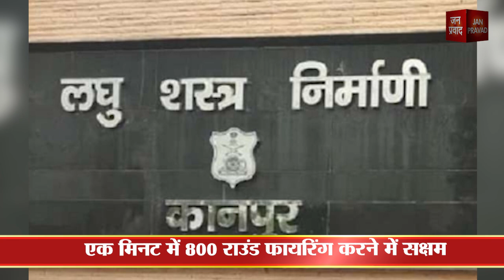DRDO : 1 मिनट में 800 फायर करेगी कार्बाइन | बुलेटप्रूफ जैकेट के उड़ा देगी परखच्चे | OFC | Janpravad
आपने कई तरह की बंदूकें देखी होंगी
बनाई जा चुकी हैं एक से बढ़कर एक बंदूकें
कोसों दूर दुश्मन को कर सकती हैं ढेर
डीआरडीओ द्वारा विकसित की गई बंदूक
बुलेटप्रूफ जैकेट के परखचे उड़ाने में सक्षम
दुनियाभर में कई तरह के बुलेटप्रूफ जैकेट
उन्नत किस्म के बुलेटपू्रफ जैकेट पर रिसर्च
युद्ध में या पुलिस आॅपरेशन में इस्तेमाल
गोली लगने पर बची रहे जवानों की जान
वीआईपी की गाड़ियों में बुलेटप्रूफ शीशे
गोलियों का वार झेलने में होते हैं सक्षम
बात करते हैं भारत में बनीं बंदूक की
बुलेटप्रूफ जैकेट को भेदने में सक्षम
बुलेटप्रूफ शीशे को भी भेदने में सक्षम
कानपुर की स्मॉल आर्म्स फैक्ट्री में निर्माण
जॉइंट वेंचर प्रोजेक्टिव कार्बाइन है नाम
5.56 गुणा 30 एमएम कार्बाइन है पावरफुल
बुलेटप्रूफ जैकेट पहने इंसान को करती है ढेर
23 लेयर बुलेटप्रूफ जैकेट को भेदने में सक्षम
पहने बनने वाली कार्बाइन से काफी एडवांस
करीब 3 किलोग्राम है कार्बाइन का वजन
एक मिनट में 800 राउंड फायरिंग करने में सक्षम
पूरी तरह से स्टील की बनीं होती है मैग्जीन
गोलीबारी के दौरान संभालना आसान
एक हाथ से भी की जा सकती है फायरिंग
किर्की पुणे में तैयार होता है गोला-बारूद

Janpravad Magazine
Janpravad Tourism
Janpravad Superfast